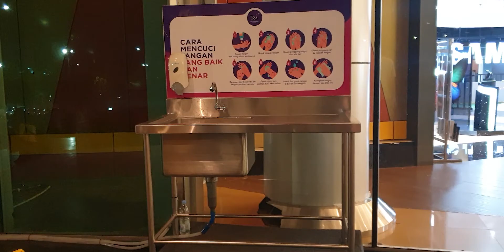MALL DIBUKA KEMBALI!!!!!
setuju gak kalo mall buka lagi??